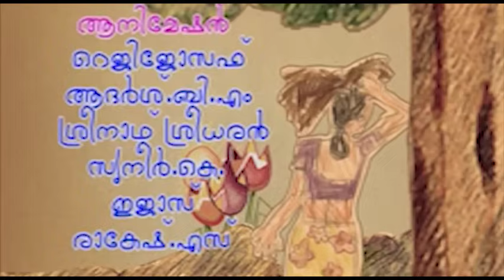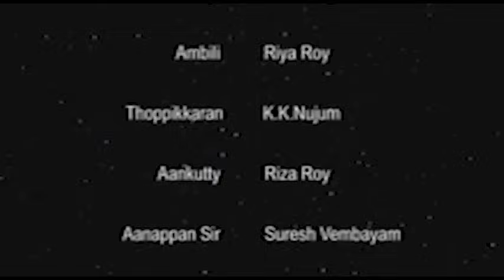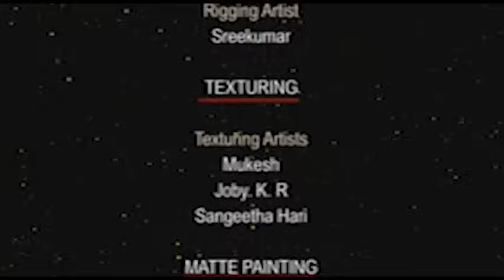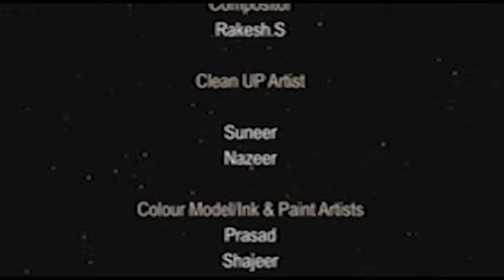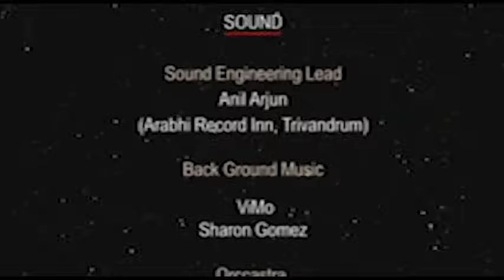അമ്പിളിയും ആട്ടിൻകുട്ടിയും| Ambiliyum Attinkuttiyum | Malayalam kids animation | Full Movie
It is a Malayalam 3d animated movie directed by Shajin Vembayam and produced by Sargam Musics Thrissur. The movie  has seven songs and two stories. Script and Lyrics written by Malayathu Appunni and Sung by Gopika, Bhagyadev, Nitya Thankachan, Sabu Arakkuzha, Mathayie Sunil, and Divyanjana.